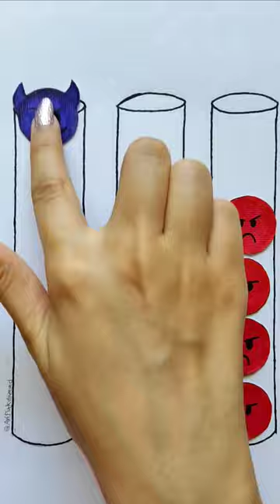Creative emoji art,who wants to play this?